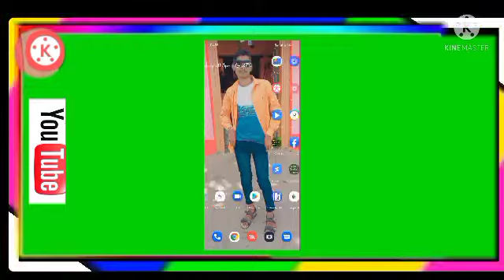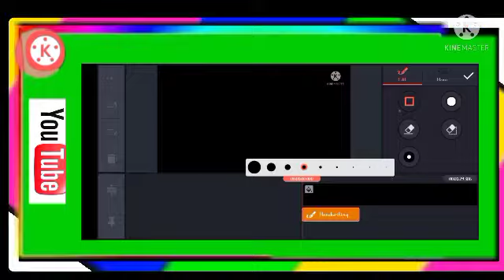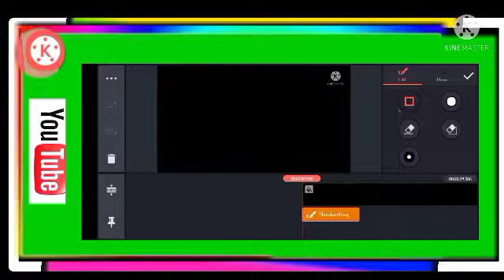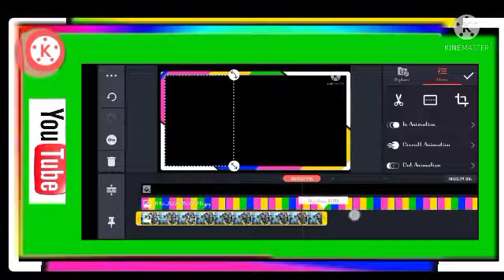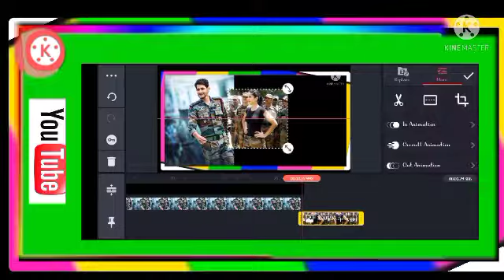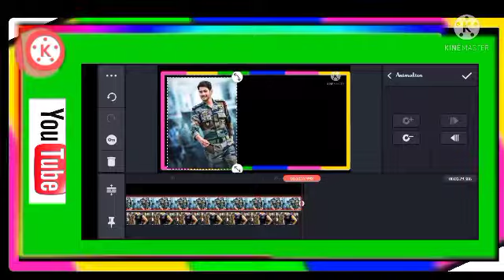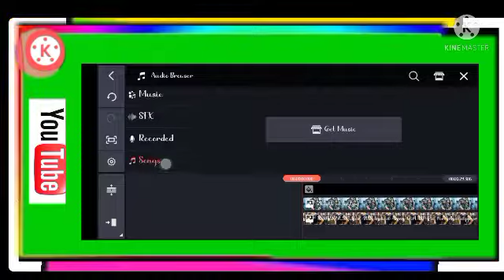How to Kinemaster editting!! Kinemaster se edditing kaise kare kinemaster edditting.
How do I edit a video on KineMaster?

Is KineMaster good for video editing
Is KineMaster free for editing?Which is the best editing app?
How to use kinemaster in Hindi

kinemaster edit Kaise karo
kine master se edit kaise karen video
kinemaster editing app
kine master se edit kaise karen
kine master se border kaise banaye
kine master se thamanal kaise
 banaye
kinemasters thamanal Kaise banaen

kinemaster editing
editting Kinemaster
a for Apple

kinemaster se khatarnak video Kaise banaen
kine master se udane wala video Kaise banaen
kine master se edit kaise karein

⚔️Queries related ®
Kinemaster edit pannuvathu eppadi tamil
YouTube · KING KEPLER NETWORK

26:27
Kinemaster Video Editing Tutorial in Tamil | Video editor app on ...
 15-Sept-2020

How to edit Birthday Video in Kinemaster in Tamil
How to use Kinemaster 2020
How to use Kinemaster for free
How to use Kinemaster 2021
Kine Master YouTube
Video Editing
Video editor
Kine Master online
Kine Master Video Download
kine master se video download kaise karen
kine master quality
kinemaster quality choose kaise karen
kinemaster best for editor app
best for editor app coin master
kine master se NIMS Kaise lagaya
kinemaster means Kaise lagaen
kine master se means

Video editing Hashtags
Hashtags for Instagram Video Creater
kine master watermark remove
Trending Hashtags Instagram